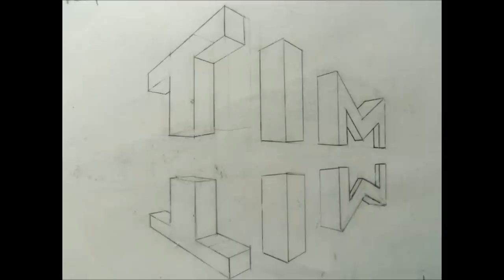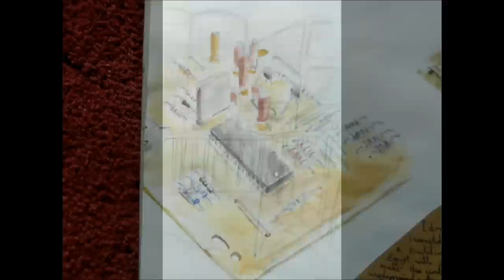Art in Total (watch in 1080p Full HD)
WATCH IN 1080p FULL HD
(Read Description and links)
If you have enjoyed this video, share, favourite, like or comment to let me know what parts you found interesting.
My Art Slideshow Complete Compilation is all the "My Art Slideshow" videos I have on YouTube, and there are 5 Art slideshow videos, however the 1st video, I have re-edited and included in this compilation; ALL Artwork I have created myself and about 3 Art pieces you see in this video are my own versions of a few famous Artist pieces, such as John Martin, Giotto... This video is also more of a  special thank you type video for 32 people currently subscribed to me and to everyone that has ever took their time to watch my video.

About me.
I make these videos because I enjoy sharing things for people to see, and as an artist I can gain more experience writing about my art and responding to feedback, or if you can't comment the only way I will know if you like my videos is by subscribing or liking the video :P. I'm not at all a professional with making music, although I am training to be a Professional Artist (Art and Design). I just enjoy playing bits of sound that I make on the keyboard, and if I'm satisfied with it, I upload it. I have begun introducing my Art to the Channel and putting my own music to it.

deviantART You can also buy my art at deviantART.
 My own songs, I have linked them in the order played. DOWNLOAD them FREE!

I hope you have enjoyed my art and maybe liked my songs.